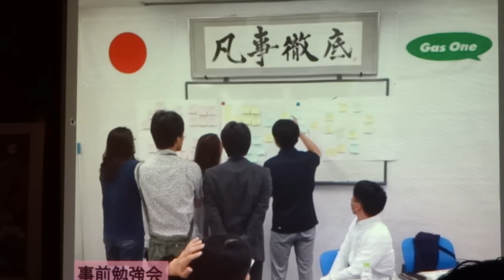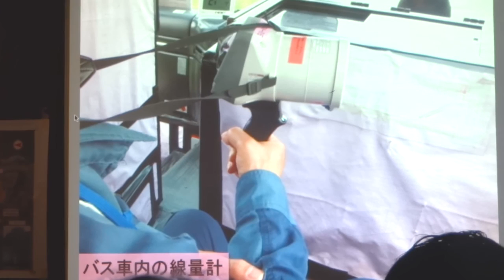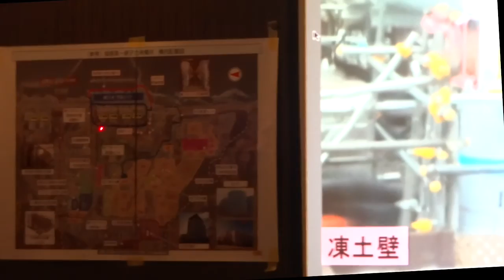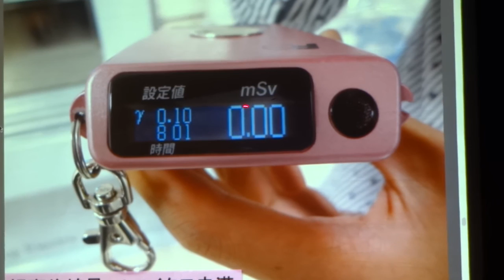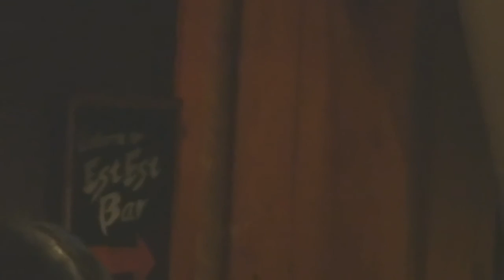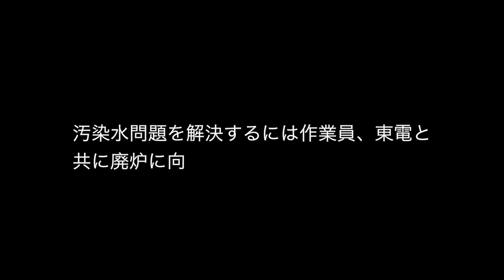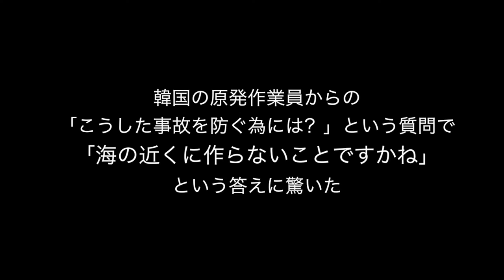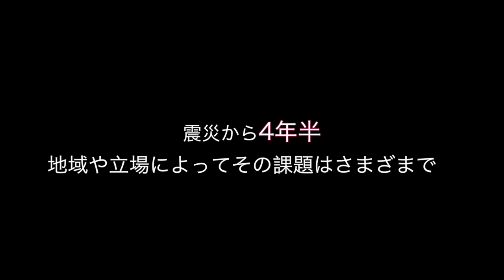未来会議いちえふ視察報告会 最終